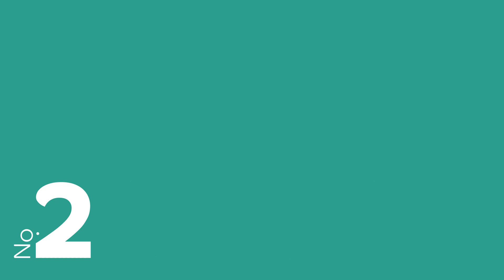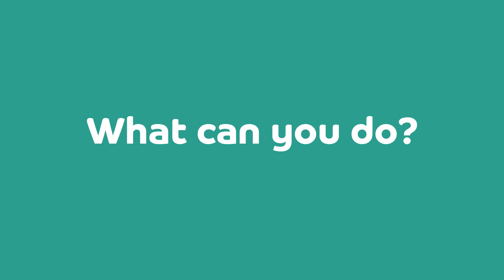Holiday Dieting Tips & Decoration Safety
Learn more about holiday dieting tips and decoration safety with this brief video.
For complimentary insurance quotes, visit the link below or give us a call: